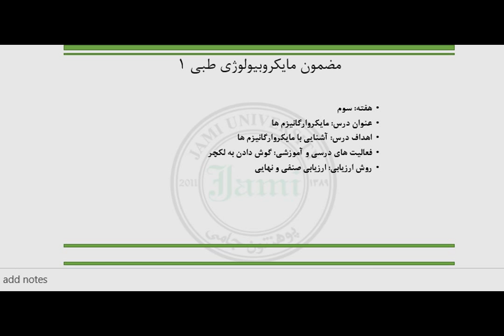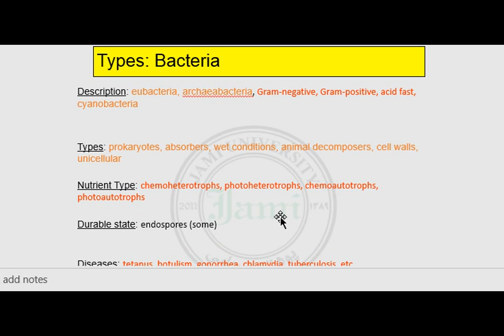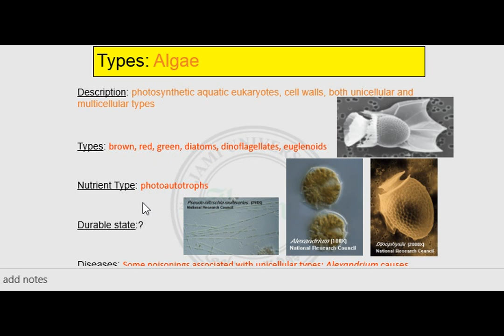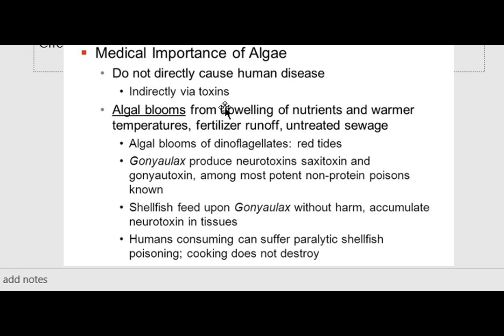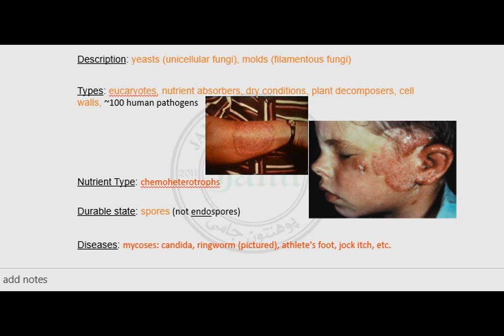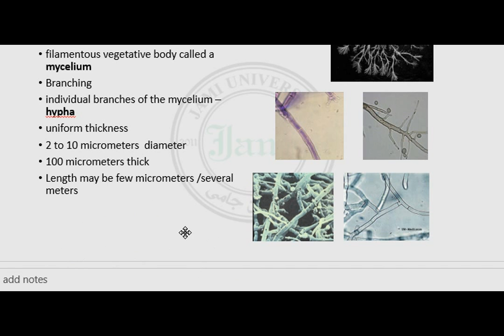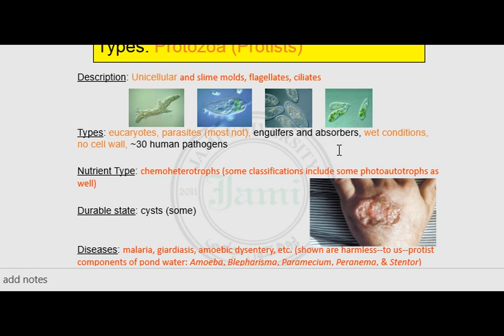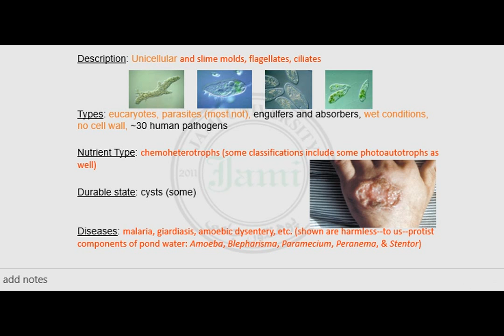Different Microorganisms 5th lec 6